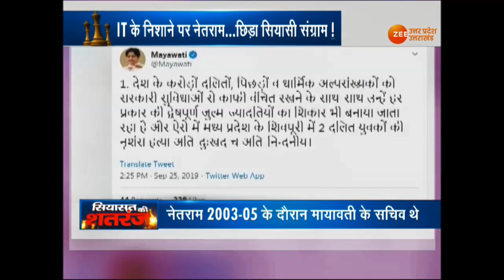सियासत की शतरंज: IT के निशाने पर मायावती का करीबी नेतराम... छिड़ा सियासी संग्राम !